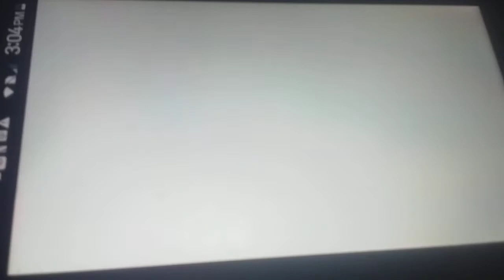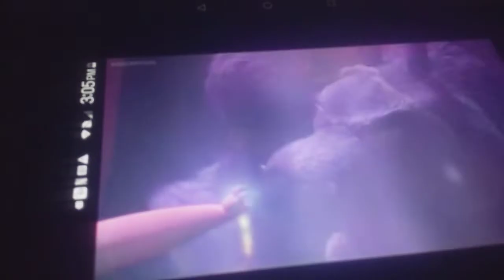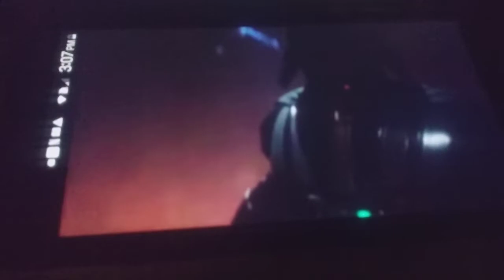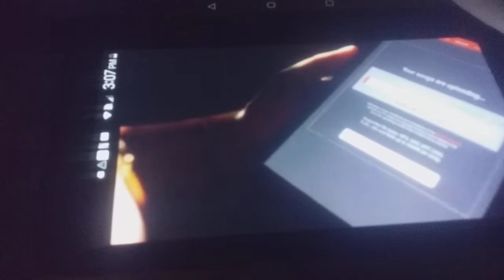Defeat of Villains 64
Mertin Fargleman from Back at The Barnyard: Cowman The Uddered Avenger
Alejandro Gutierrez from Dora and the Lost City of Gold
The Bloodwolf from The Adventures of Puss in Boots
Emperor Maximus from Playmobil: The Movie
Guy Danlily from Annie
Principal Ken Dwight from Middle School: The Worst Years of my Life
Trilla Suduri/Second Sister from Star Wars Jedi: Fallen Order
Debra Hammer from Yesterday
King Runeard from Frozen 2